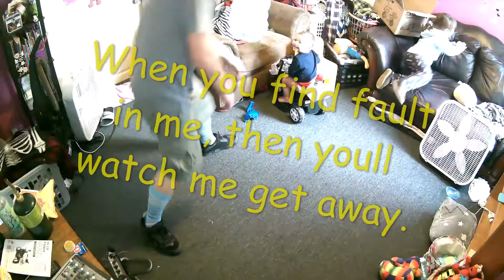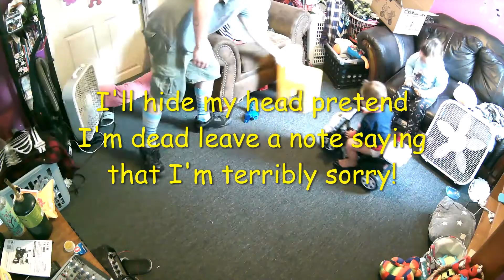Dad Looks Different - Winner Instinct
Produced by Dad Looks Different
Track is from upcoming project Refrigerator Mother which consists of 15 tracks i will be releasing one at a time as singles for the next few months.